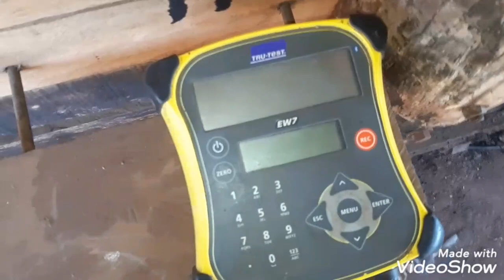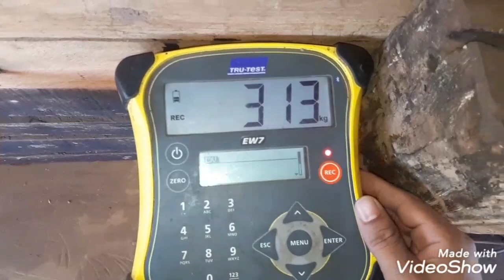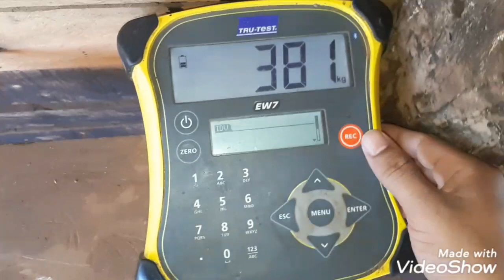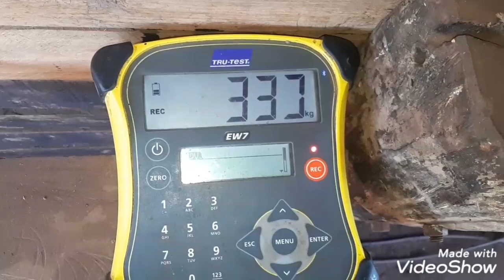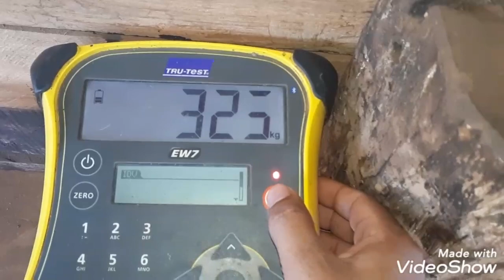Manejo racional de gado em curral! ( aparte, pesagem e rotação )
lida no Campo, manejo racional, gado nelore, engorda, embarque.